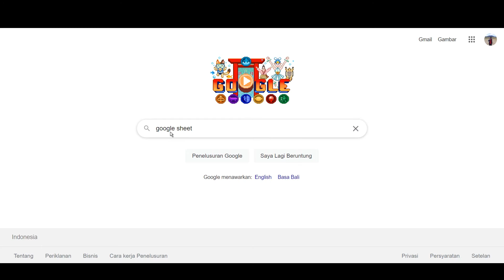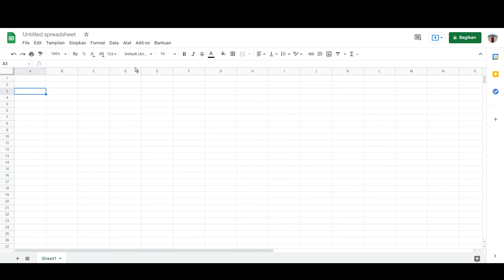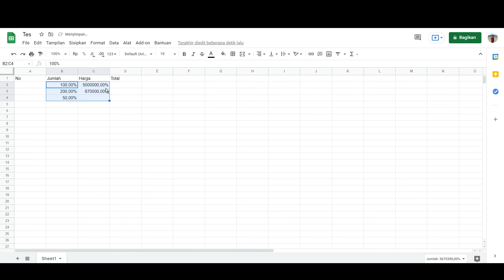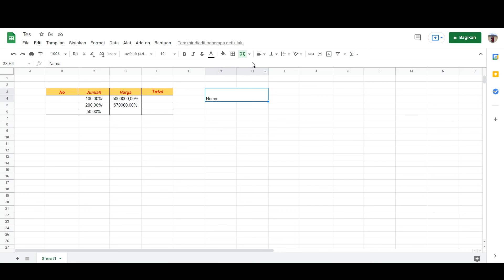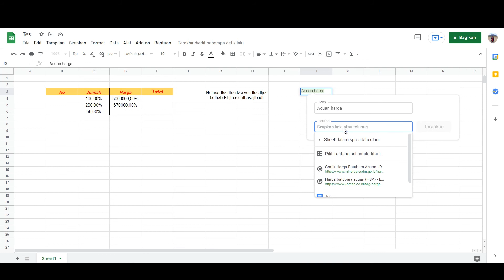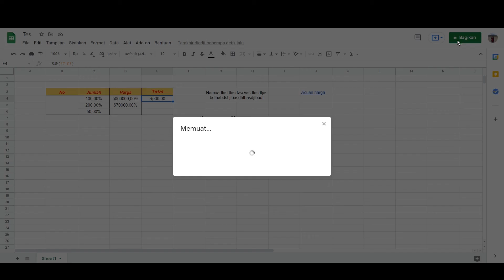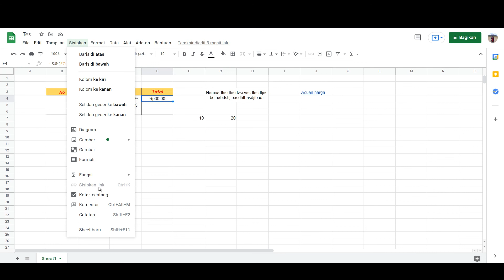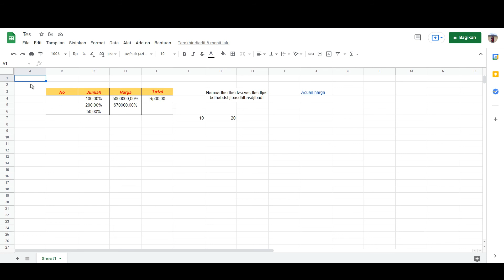(Tutorial) Cara Menggunakan Google Spreadsheet/Google Sheet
Cara menggunakan Google Spreadsheet/Google Sheet
Semoga bermanfaat.